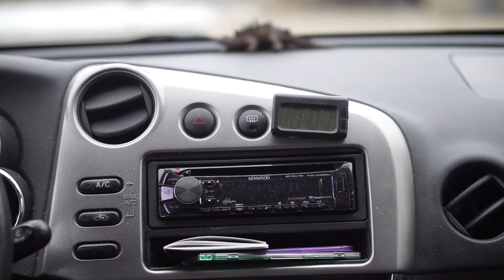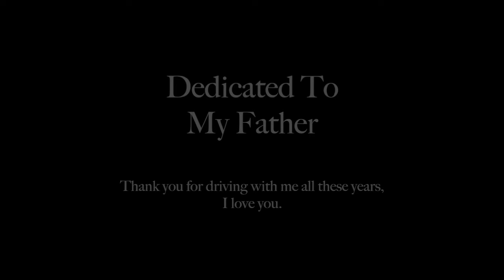My Father's Red Station Wagon - A Short Film by Ruby Murton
This short film is dedicated to my dad and was made for my Independent Study class with Shaun Wayman.